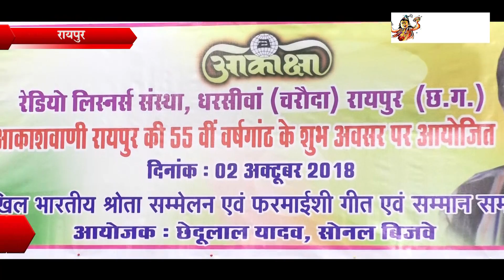रेडियो श्रोता संघ ने मनाया आकाशवाणी दिवस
भले ही आज ऍफ़ एम का जादू युवाओं के सर चढ़कर बोल रहा है,मगर रेडियो की असली आत्मा आज भी आकाशवाणी में बसती है,आकाशवाणी का जलवा अब भी बरकरार है,रायपुर आकाशवाणी की 55वीं वर्षगाँठ के अवसर पर आकांशा लिसनर्स  संस्था,धरसींवा चरौदा ने एक कार्यक्रम का आयोजन किया. जिसमें बड़ी संख्या में रेडियो श्रोता शामिल हुए,इस दौरान फरमाईशी गीतों की भी प्रस्तुति दी गयी. वृन्दावन हॉल में आयोजित इस कार्यक्रम में आकाशवाणी रायपुर के कलाकार भी शामिल हुए.